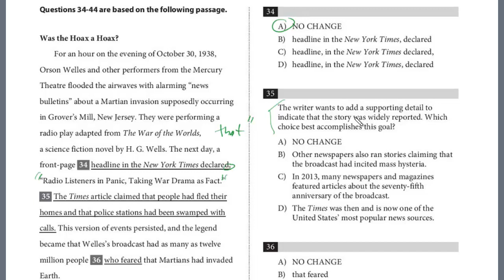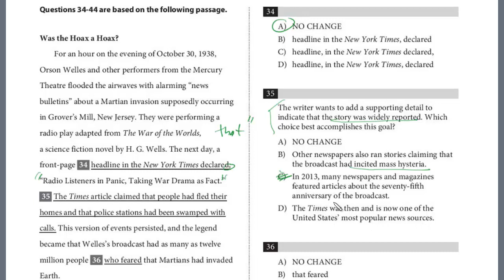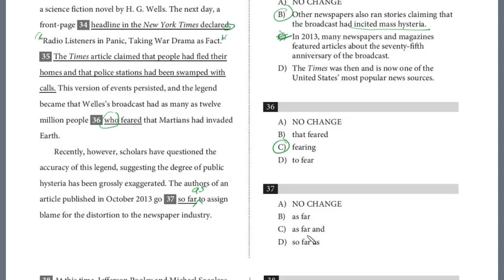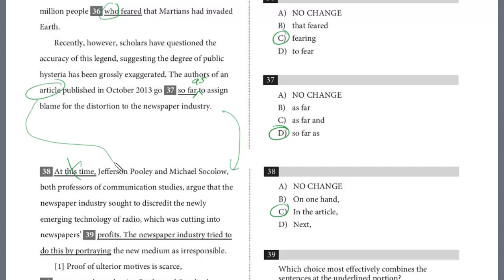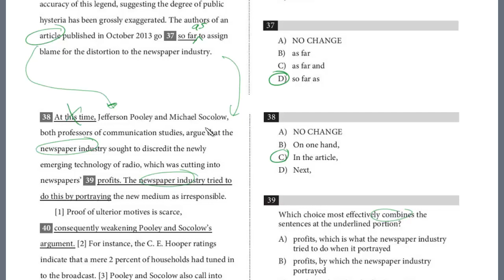SAT Test 7, Section 2, 34-39